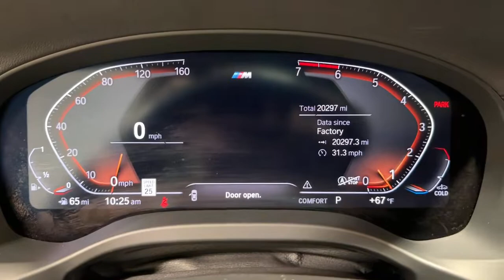2021 BMW X4 Ontario, Riverside, Anaheim, Pasadena, Los Angeles, CA 33801T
ALPINE WHITE  2021 BMW X4 xDrive30i Sports Activity available in Ontario, California at BMW of Ontario. Servicing the Riverside, Moreno Valley, Anaheim, Pasadena, Los Angeles, CA area.